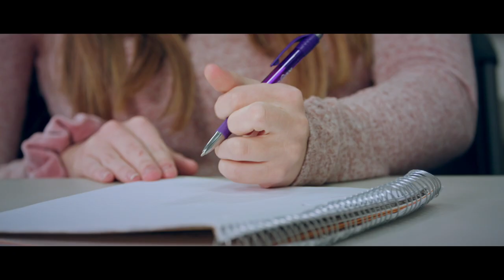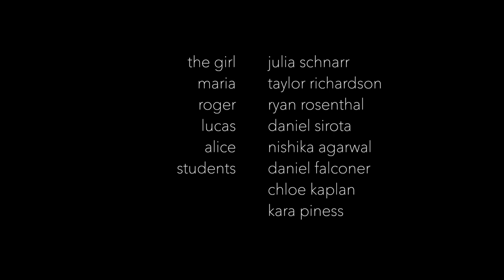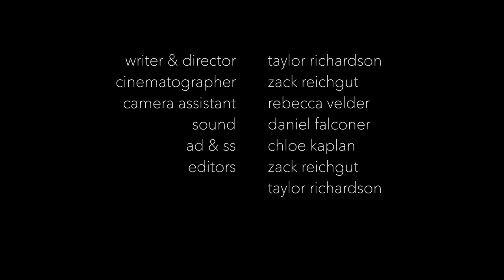Shame - Taylor Richardson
2ND PLACE WINNER OF THE 2019 YOUTH FREE EXPRESSION FILM CONTEST

Taylor Richardson’s emotionally-charged film, Shame, depicts a group of students’ responses to sexual assault and “speaks to the power of a woman’s truth in society.” In a very close race, the judges were blown away by the stark, devastating beauty of this film.

ABOUT NCAC:
The National Coalition Against Censorship's mission is to promote freedom of thought, inquiry and expression and oppose censorship in all its forms.